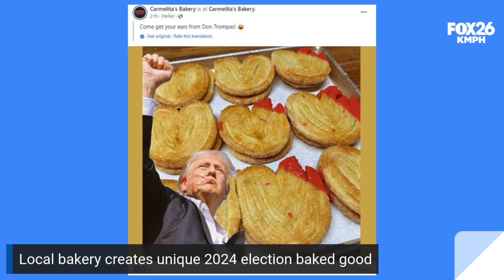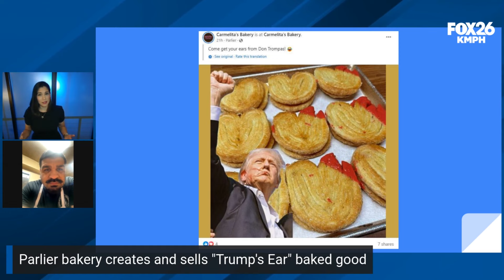Local bakery turns political event into confectionary humor with Trump Ear cookies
Many creative people have found a way to make money after the failed assassination attempt on former president Donald Trump. There are T-shirts, shot glasses, bumper stickers, refrigerator magnets, coffee cups, and now... a confectionary creation known as "Orejas de Don Trompas" or Trump Ear.